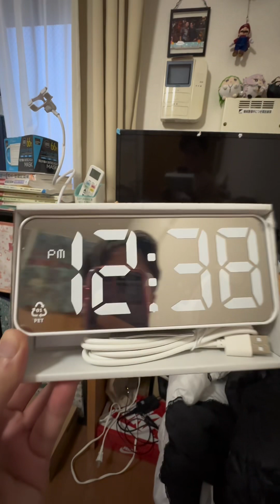NAKIKIBUDOL SA IKEA SHIBUYA TOKYO🇯🇵| A GOOD PLACE TO GO IF FEEL MO MAG WINDOW SHOPPING 😅